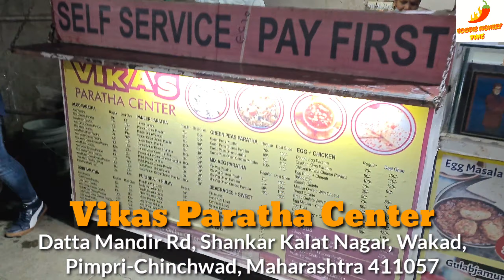DOUBLE EGG STUFFED PARATHA | अंडा पराठा | ANDA WALA PARATHA | अंडे का पराठा | INDIAN STREET FOOD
Vikas Paratha - They serves various Paratha's, Puri Bhaji, Pulav. They have wide variety of Paratha's like Aloo Paratha, Gobi Paratha, Paneer Paratha, Chicken Paratha, Egg Paratha, Mix paratha & So on.

Double Egg Paratha-70₹

Address- Datta Mandir Rd, Shankar Kalat Nagar, Wakad, Pune , Maharashtra 411057

Best Litti Chokha In Pune | बिहारी लिट्टी चोखा | Pune Street Food | Viman Nagar | Indian Street Food